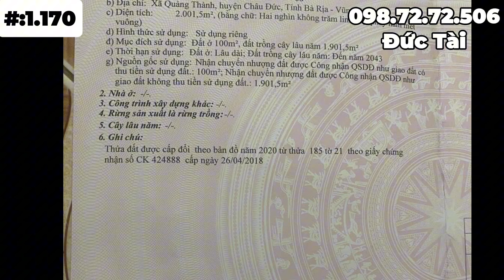Chị yến nợ bank giảm sâu cần bán đất vườn cây ăn trái có thổ cư ở BRVT để trả nợ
mã số : 1.170
diện tích : 2.000m2 | 100m2 thổ cư | 25m x 80m | phủ hồng gần nửa
địa chỉ : xã quảng thành , châu đức , bà rịa vũng tàu
hiện trạng trên đất trồng vườn cây ăn trái có sẵn giếng khoan , hệ thống bét tưới tự động , nằm ngay khu dân cư , bán kính dưới 2km đầy đủ các tiện ích xung quanh
cách tphcm 80km , biển vũng tàu 45km , biển hồ tràm , hồ cốc 30km
hướng đất : nam
giá bán : 2 tỷ 2
👉Đức Tài BĐS Hân Hạnh Phục Vụ Quý Khách